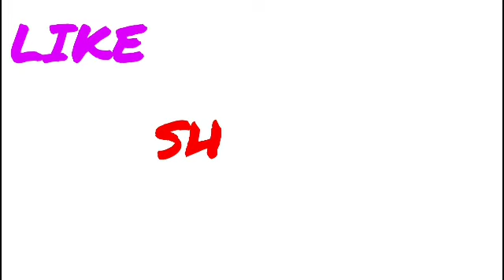Daily Gospel 08/09/23 by Reina Rebello